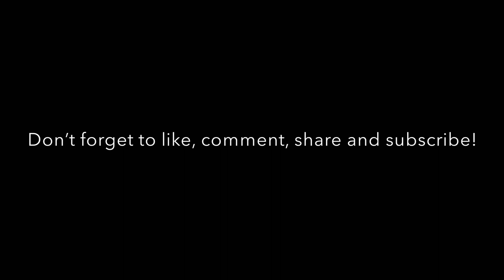(Part 3 of 4) Why We Sleep by Dr. Matthew Walker - book review & summary by Brent Nally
Clubhouse @BrentNally Discord Brent Nally TikTok @brentnally Telegram Snapchat BrentNally

- My mission is to solve the human aging problem ASAP.

- I need your SUPPORT:

Bitcoin (BTC) 3AUv3vujbDMjVDoQjYur7jdis8RLAVDCrX
Bitcoin Cash (BCH) qr9gcfv92pzwfwa5hj9sqk3ptcnr5jss2g78n7w6f2
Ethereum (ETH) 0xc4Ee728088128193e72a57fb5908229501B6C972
Litecoin (LTC) MN53Q16iXYYy8RCEDagLU4Suorp6B7gcT6

This is Part 3 of 4 of my book review and summary of Why We Sleep: UNLOCKING THE POWER OF SLEEP AND DREAMS by Matthew Walker. Check out my Why We Sleep book review and summary YouTube playlist for other videos

My amazing wife, Lauren Nally, is my camerawoman, co-editor, co-producer & co-director for all of my YouTube videos.

Getting a good night's sleep every night is the most important thing you can do to improve your health and life.

- Download f.lux software to your laptop to help your brain release the proper amount of melatonin at night even when you continue to use your laptop with the f.lux software
- Amazon link to Why We Sleep: UNLOCKING THE POWER OF SLEEP AND DREAMS by Matthew Walker

2) Matthew Walker: "Why We Sleep: The New Science of Sleep and Dreams" | Talks at Google
3) MATTHEW WALKER - WHY WE SLEEP Part 1/2 | How To Sleep Better & Improve Your Life | London Real